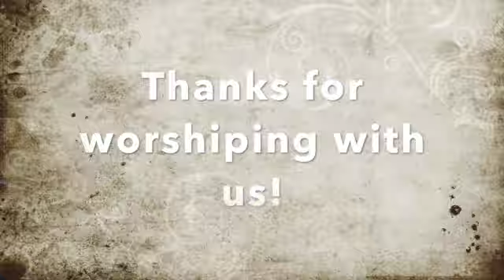A Better Covenant - Timeless Tour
Today we are blessed by a husband-wife duo "A Better Covenant" who have come up from South Carolina to bless us with music and testimonies about the incredible promises of God. Welcome to worship!

Follow A Better Covenant on Facebook, Instagram, YouTube, and Spotify